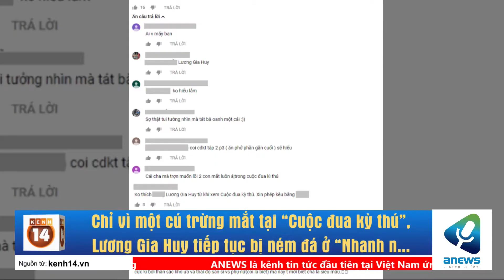Chỉ vì một cú trừng mắt tại “Cuộc đua kỳ thú”, Lương Gia Huy tiếp tục bị ném đá ở “Nhanh như chớp”